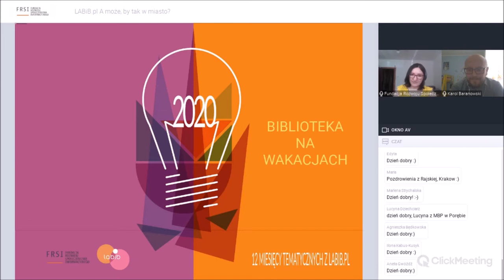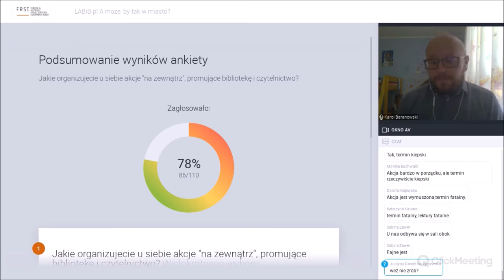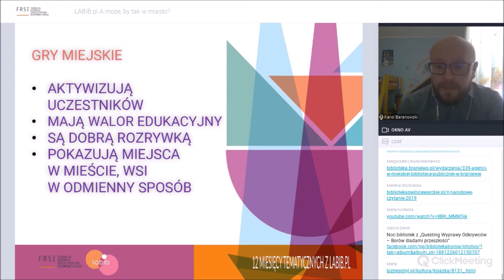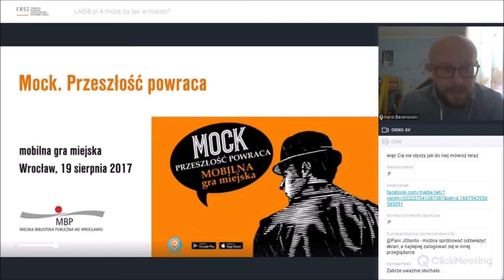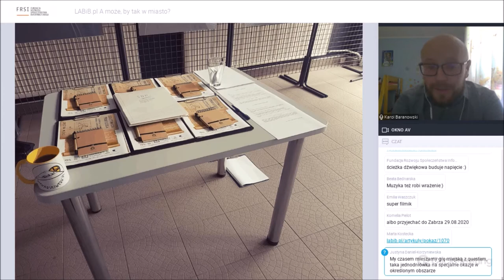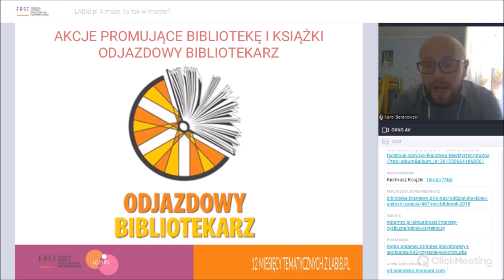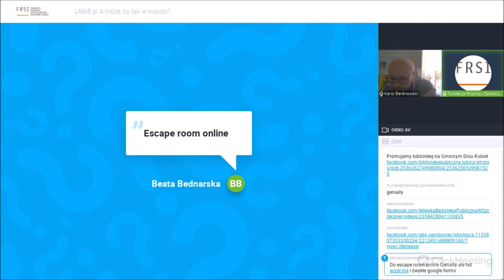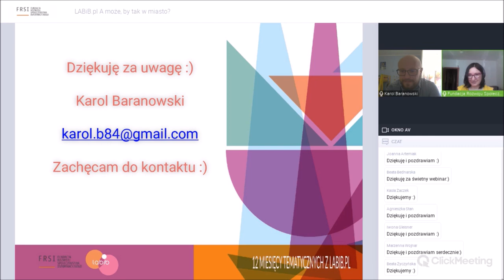LABiB.pl | A może, by tak w miasto?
Nagranie webinarium z dn. 27 lipca 2020 r. realizowanego w ramach 12 miesięcy tematycznych z labib.pl.

Webinarium dotyczy działań promujących bibliotekę w przestrzeni miejskiej, wiejskiej, mieszanej. Podczas spotkania zastanowimy się czy gry miejskie, festiwale, happeningi, koncerty, questy mogą przełożyć się na wzrost czytelnictwa.

Prowadzący:
Karol Baranowski - Uzależniony od Internetu, książek i roweru bibliotekarz nauczyciel, który uczy, bawi, wychowuje. Uwielbiam zarówno tworzyć jak i być uczestnikiem gier miejskich. Prowadzę zajęcia z tabletami w swojej bibliotece, warsztaty z nowych technologii, organizuję Odjazdowego Bibliotekarza. Mam też swój kawałek Internetu pod adresem Członek Stowarzyszenia LABiB.